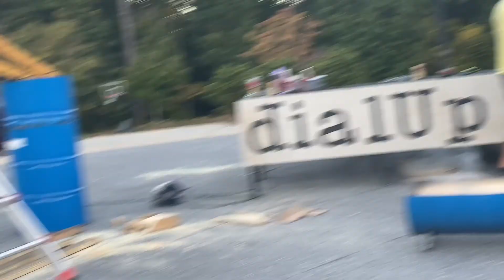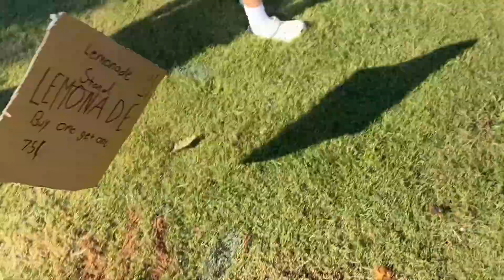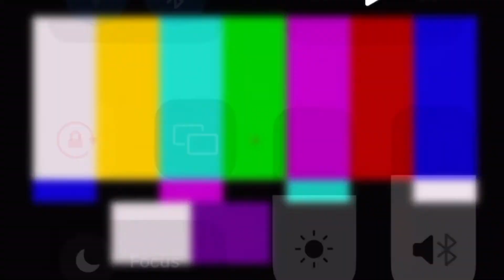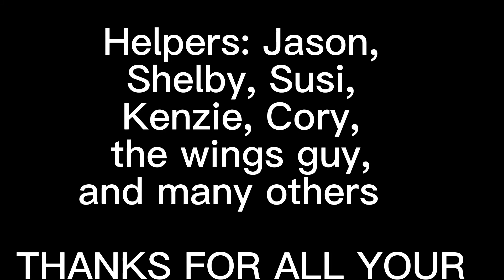Hoffest 2022 *gone wrong*